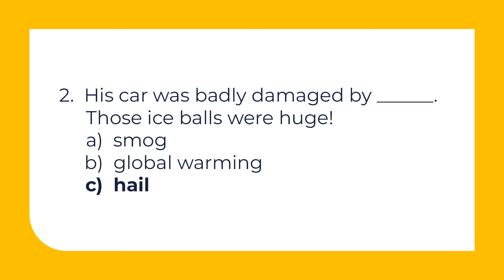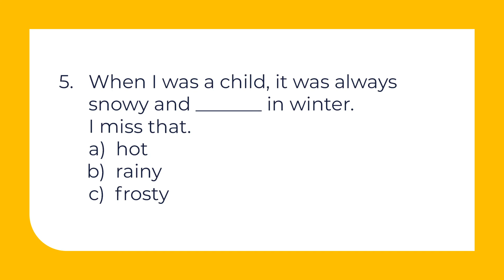9 клас. Англійська мова. Climate change in Ukraine. Project.